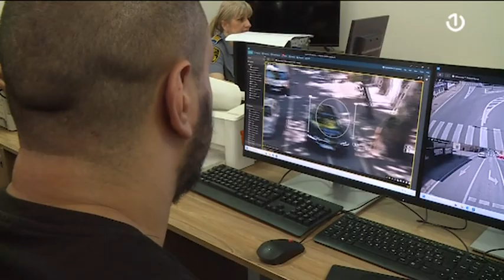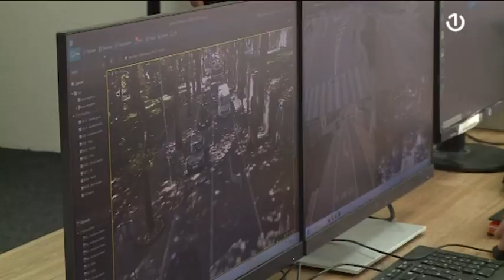Sistem video-nadzora koji pokriva šire područje Bihaća pušten u upotrebu